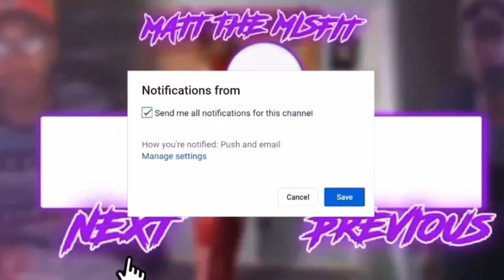TELLING DETROIT RAPPER RICO DA ROCK HIS MUSIC IS TRASH(HE BEAT MY A$$👊👊👊)